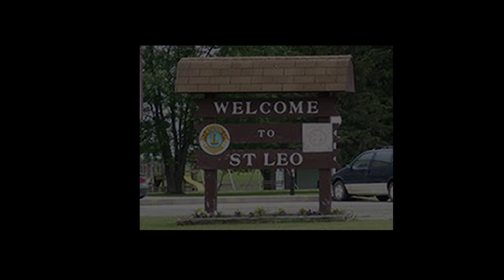Catholic United Financial Volunteer of the Year Slideshow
Shirley Jelen of St. Leo, Minn., is this year's Catholic United Financial Volunteer of the Year. Shirley is a tireless resource for St. Leo Catholic Church and the whole St. Leo community, where her service and willingness to help keep the whole ship running smoothly. Thank you, Shirley Jelen!

Catholic United Financial is a not-for-profit financial cooperative that has served Catholics in the Upper Midwest since 1878. The company provides life insurance and retirement products for its 75,000 members and returns a portion of its profits to local communities through programs like the Catholic Schools Raffle, Post-High School Tuition Scholarship, Gather4Good® service events, and more. Based in St. Paul, Minn., Catholic United helps its members plan for every step of their life journey.

Submitted Photos
Narration: Paul Lindemann
Video - Jared Roddy